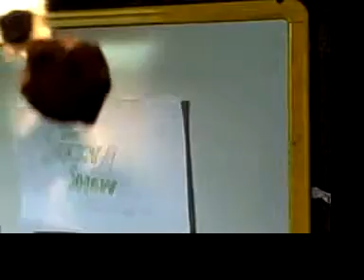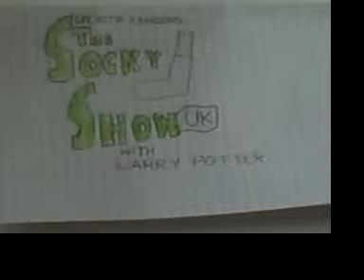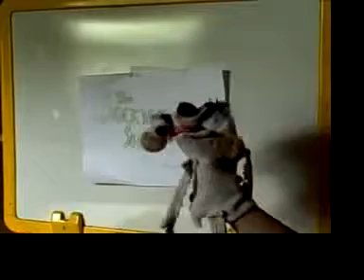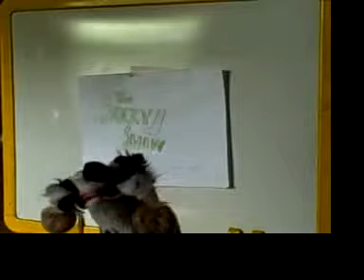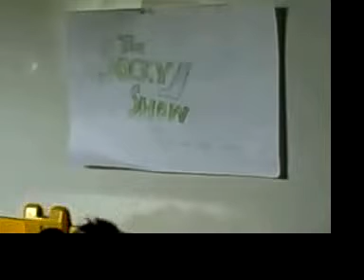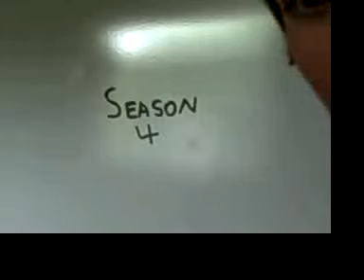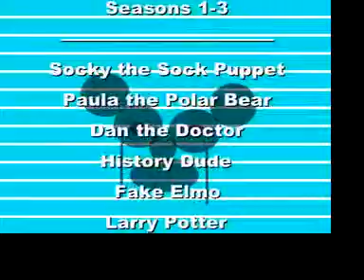Socky Show - 10th Episode Spectacular!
Yes! It is time for the tenth episode of the Socky Show! In this action packed episode, Socky sings the SockVille National Anthem, Socky Show UK is revealed, another Wicked video is  attempted, Socky breaks more records, and the creator of the Socky Show reveals a big announcement. This is a must-see episode for subscribers of the Socky Show- cause all of you are in the credits!

Socky Show Season 3 is over, time for the 4th one!
Expect the coolest stuff without a hiatus this time!